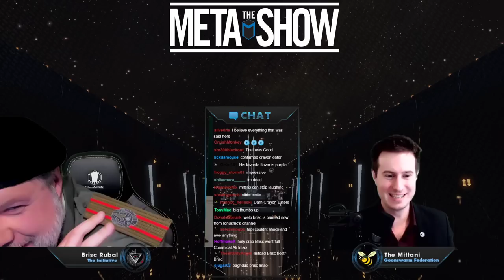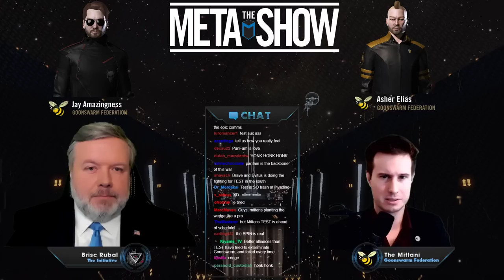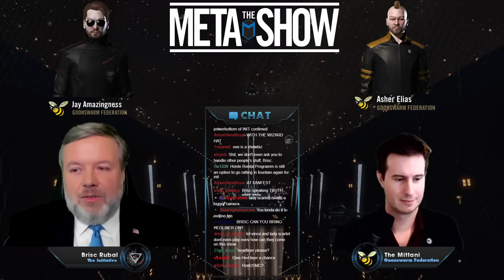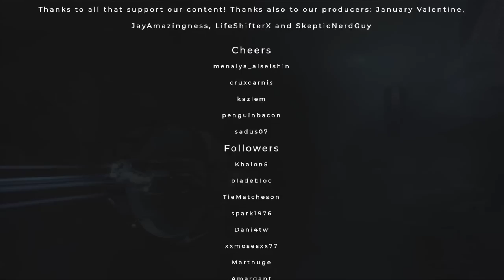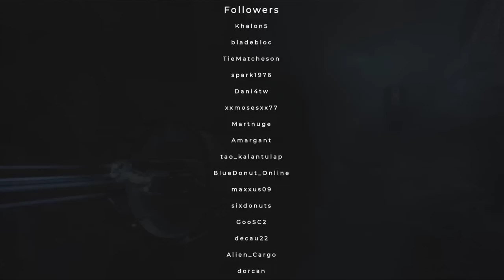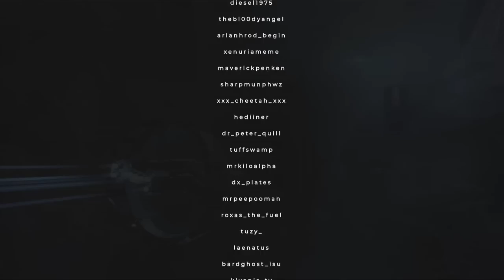The Meta Show Ep33 -Baghdad Brisc and the End of War Month One